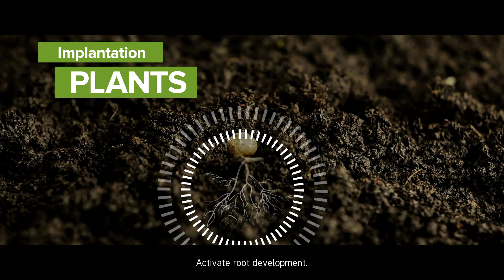Agronutrition - Our expertise : physio-efficience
Agronutrition develops physio-efficiency.

This unique expertise involves optimising the biological functioning of crops through appropriate and targeted nutrition.

We support you at each stage of growth, to help your crops reveal their full natural potential.